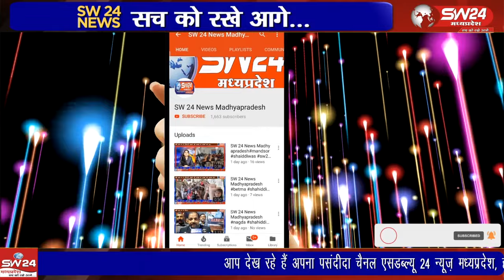खरगोन के पत्रकार के खिलाफ लगातार हो रही झूठी FIR से नाराज पीथमपुर प्रेस क्लब के साथियों ने पुलिस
खरगोन के पत्रकार के खिलाफ लगातार हो रही झूठी थ्प्त् से नाराज पीथमपुर प्रेस क्लब के साथियों ने पुलिस महानिदेशक के नाम ज्ञापन सौपा है।